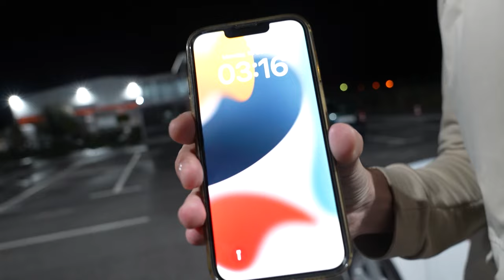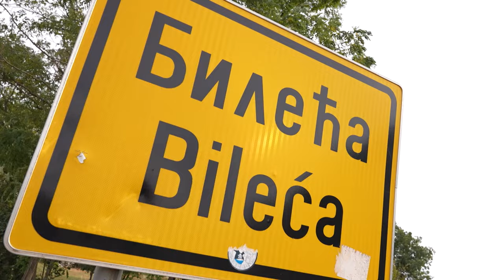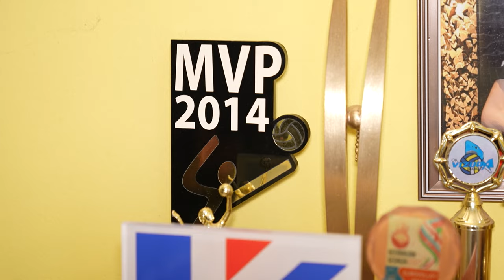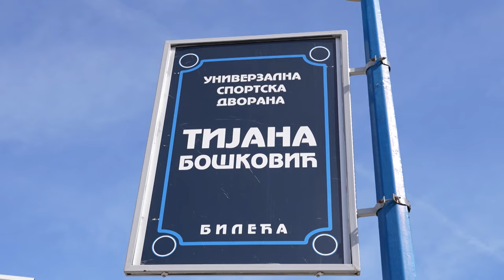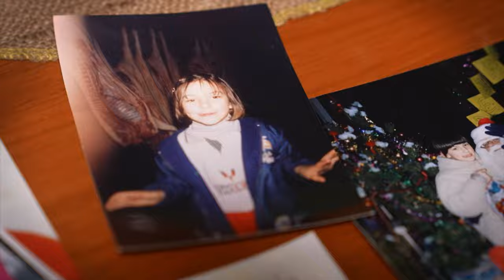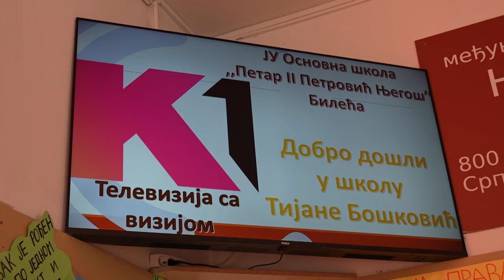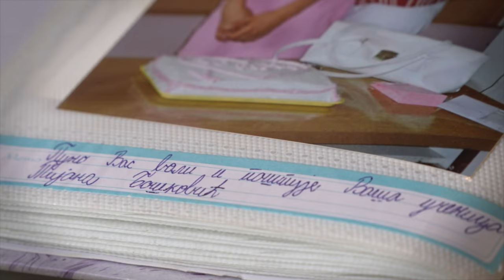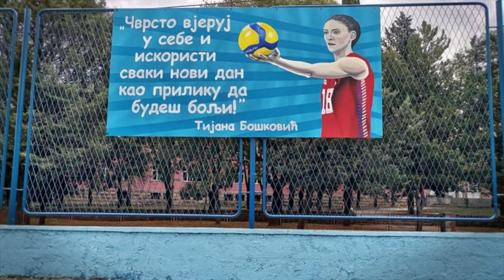EKSKLUZIVNO! Životna priča Tijane Bošković I PRVI RED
Ekipa Prvog reda, provela je dva dana u rodnom mestu zvanično najbolje odbojkašice sveta, Tijane Bošković. Kakva je Tijana bila kao dete, otkrivaju nam otac Ljupko, nastavnik fizičkog vaspitanja, Miroslav Perućica, tetka Vanja, prvi trener Zoran Vidaković, predsednik OK "Hercegovina", učiteljica Zora Stolica i mnogi bliski ljudi naše najbolje odbojkašice.

Gledajte nas 🤩
📺iris (109)
📺Supernova (9)
📺Orion (7)